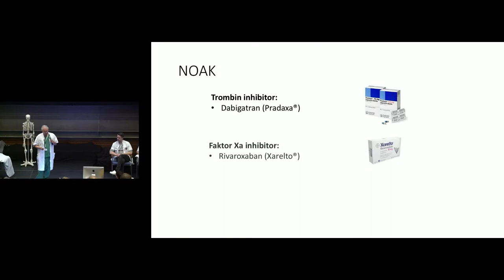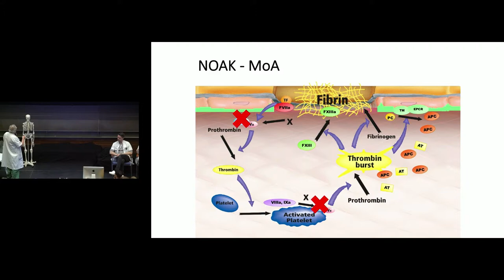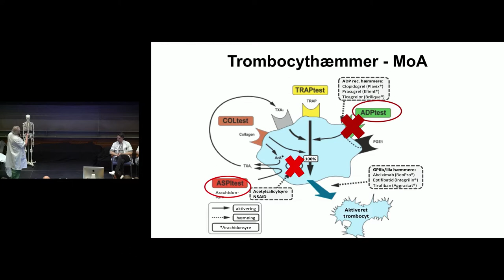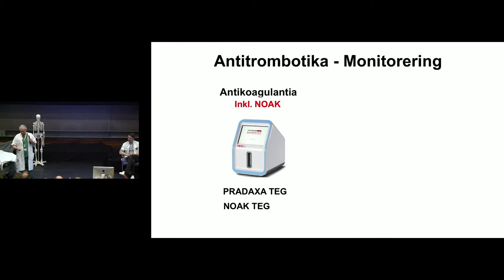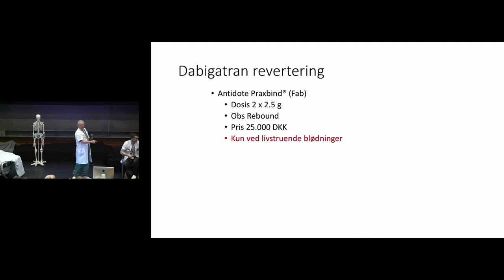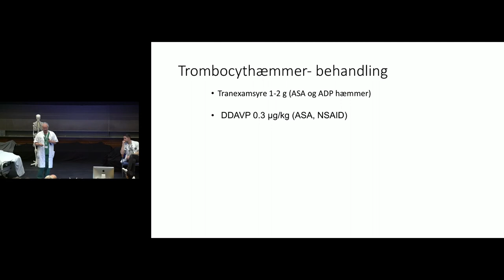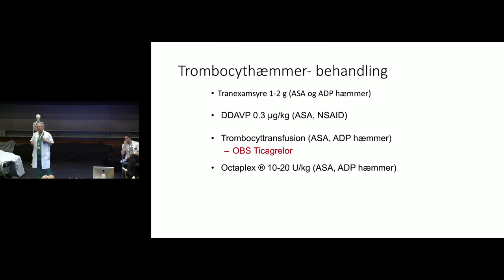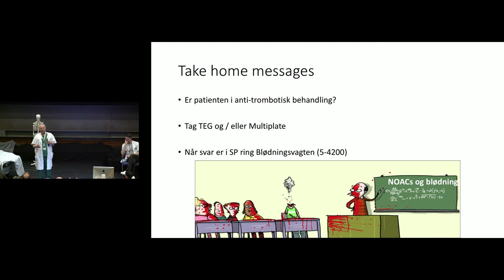NOAC, DOAC, TEG, ROTEM, ICH og SAH. Flere forkortelser? Pär Johansson | CphCC2018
Pär Johansson giver en opdatering på håndtering af antikoagulationsbehandling hos patienten med akut intrakraniel blødning.